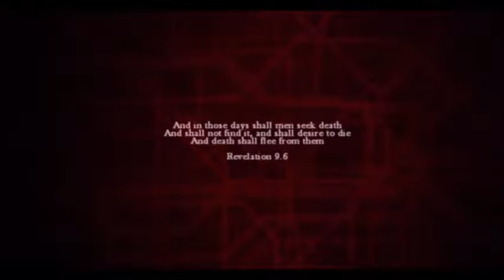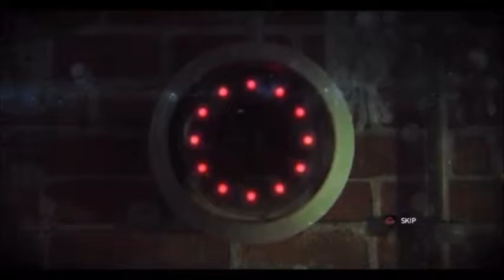TOTAL NOOB - ZOMBI - Part 1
I'm not great with the controls yet and figuring out all I can potentially do, but I'm loving this game so far!